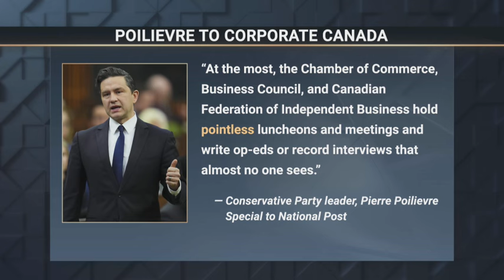Poilievre refuses to meet lobby groups: CFIB reacts – May 6, 2024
In a National Post op-ed last week, Conservative Leader Pierre Poilievre said he won't meet with lobby groups if he becomes prime minister, calling their current efforts pointless.

Poilievre questioned the relevance of the Canadian Federation of Independent Business's lobbying efforts and asked its members to cancel their memberships and stop handing them money.

CPAC’s Michael Serapio discusses the matter with CFIB’s president and CEO, Dan Kelly.